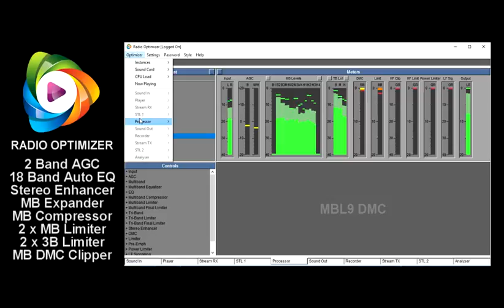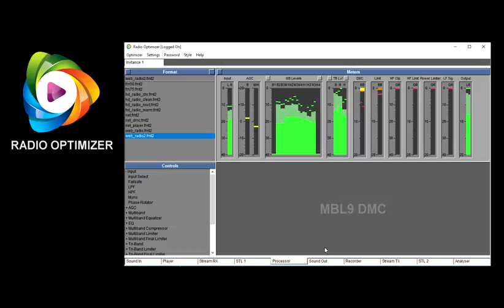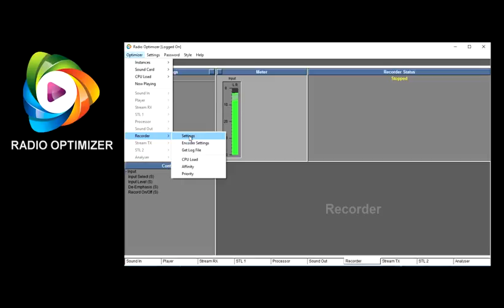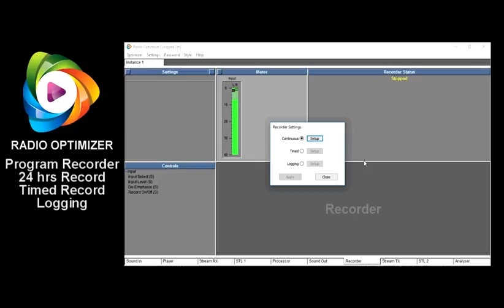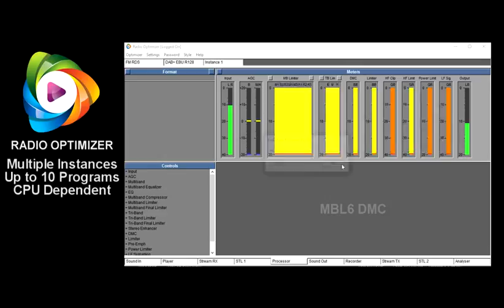RADIO OPTIMIZER 7.0.3 Sound Processing Software for AM FM DAB+ Web and TV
RADIO OPTIMIZER is the must have "all in one" software for broadcasters and producers. You don't have to buy an expensive sound processor hardware, this software changes your computer to a professional sound processor and your station not only sounds big and professional! RADIO OPTIMIZER offers great tools for your station too.

The processing structure allows up to 10 multiple processings for different programs.

The multiband processor comes with 2 Band AGC, 6/9/18 Multi-Bands, Expander, Compressor, Limiter, Final Limiter, 3 Band Limiter, 18 Band DMC Clipper, Stereo Enhancer, EBU R128 and BS 412 Loudness Controller. The processor achieves its loudness through the use of a unique distortion masked final clipper (a distortion cancelled clipper). The windows PC software includes also Silence Detection, Failsave Automatic Program Control, Web-Streamer (MP3, AAC+, Ogg), STL Audio Over IP, 24 hours Program-Recorder, Stereo + RDS/RBDS Encoder and Signal Analyser. You can adjust every soundimage you like, from clean to fat, from crisp to warm. Once adjusted, you can mix the 80s with top songs from the chartlist, and your station everytime has the same soundimage.

Best and convenient processing for: internet radio, fm and digital radio stations, television, post-production.